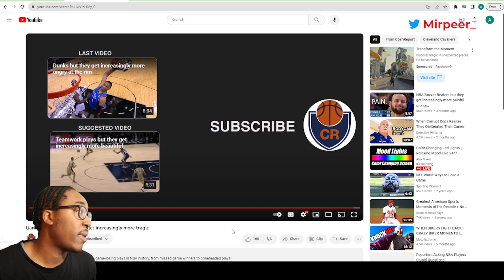Game losing plays but they get increasingly more tragic